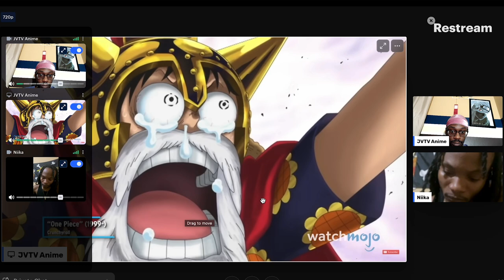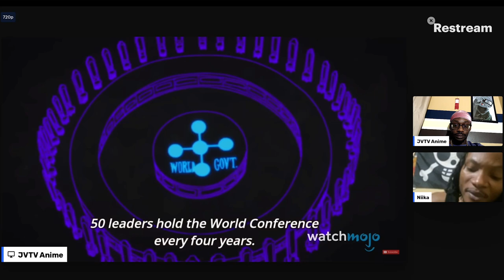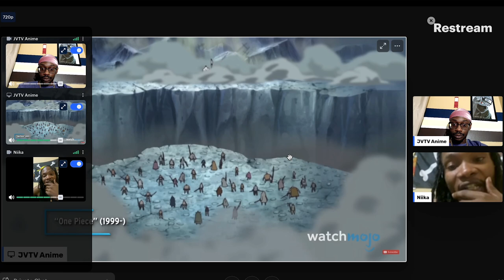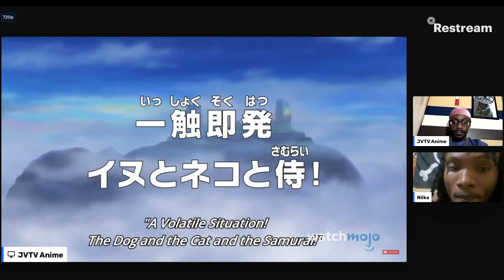One Piece Top 10 MOMENTS!!! Mojo Reaction